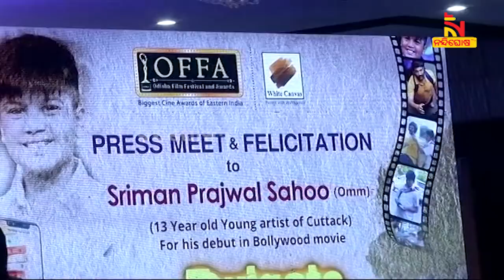କପିଲ ଶର୍ମାଙ୍କ ସହ ଅଭିନୟର ଯାତ୍ରା ଆରମ୍ଭ କଲେ ଓମ୍ । ଏଥିପାଇଁ ଓଫା ପକ୍ଷରୁ ତାଙ୍କୁ ସମ୍ବର୍ଦ୍ଧିତ କରାଯାଇଛି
ବଲିଉଡ୍‌ରେ ଓଡ଼ିଶାର ଶିଶୁକଳାକାର ଓମ୍ । କପିଲ ଶର୍ମାଙ୍କ ସହ ଆରମ୍ଭ କଲେ ଅଭିନୟର ଯାତ୍ରା । ଏଥିପାଇଁ ଓଫା ପକ୍ଷରୁ ଓମଙ୍କୁ ସମ୍ବର୍ଦ୍ଧିତ କରାଯାଇଛି

* DishTV Channel No: 1367
* Airtel Digital TV Channel No: 611
* TATASky Channel No: 1779
* hathw@y Channel No: 731
* Ortel Channel No: 707
* Videocon d2h Channel No: 840
* SITI Channel No: 17 & 458
* GTPL Channel No: 719
* SUN Direct Channel No: 667
* Asianet Channel No: 219